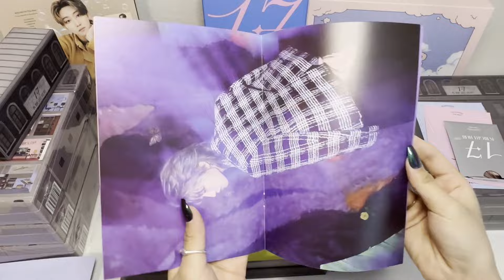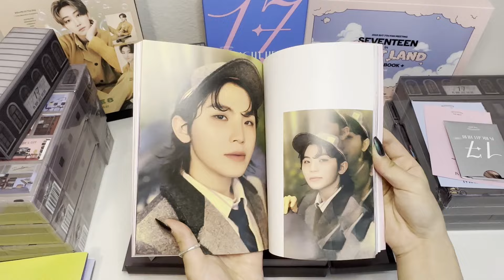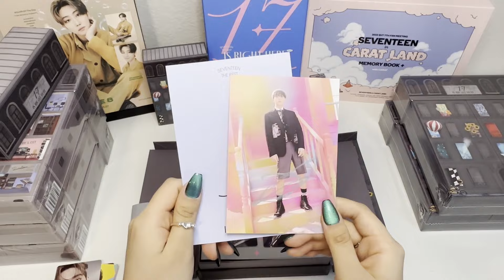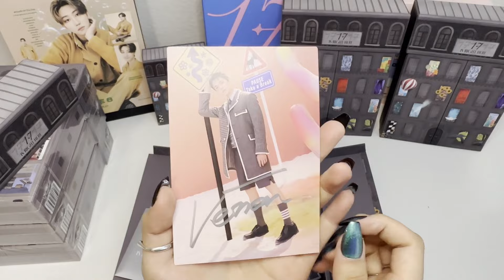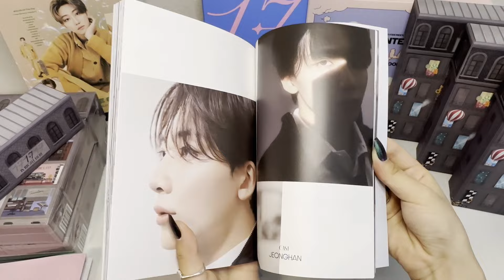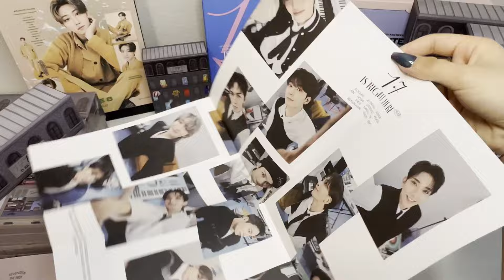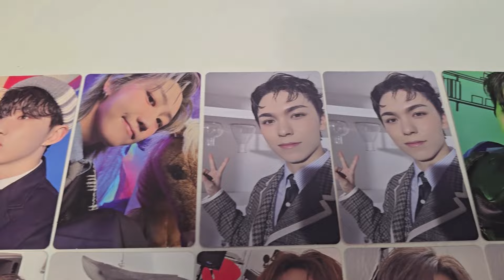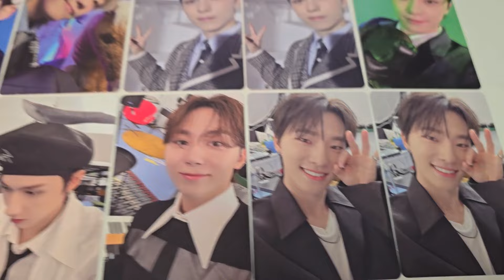Seventeen 세븐틴 SIGNED 17 is Right Here Best Album!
They finally arrived and we couldn't be more excited!